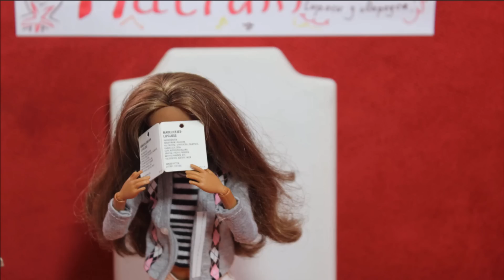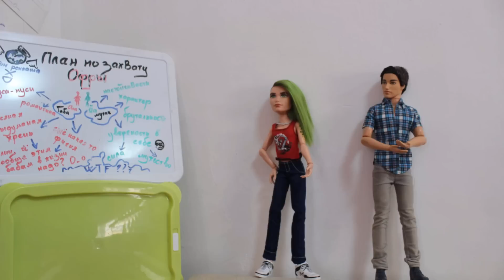КуклоПолки - Тайна потерянных игрушек 1 часть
КуклоПолки #10 - Тайна потерянных игрушек
НАКОНЕЦ-ТО! НАКОНЕЦ-ТО Я СМОГЛА ИХ ДОДЕЛАТЬ!